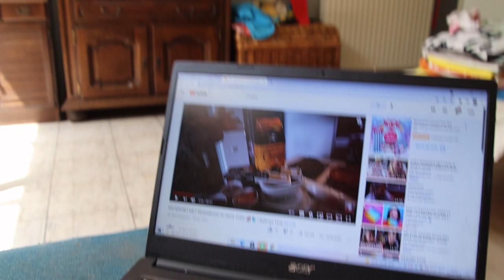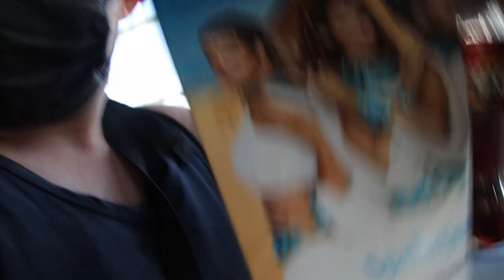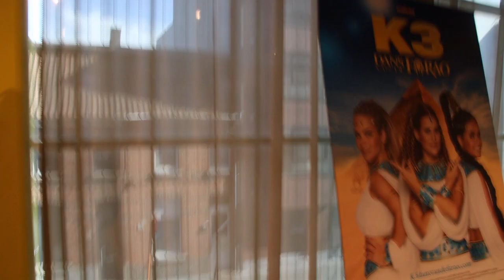Naar de k3 film